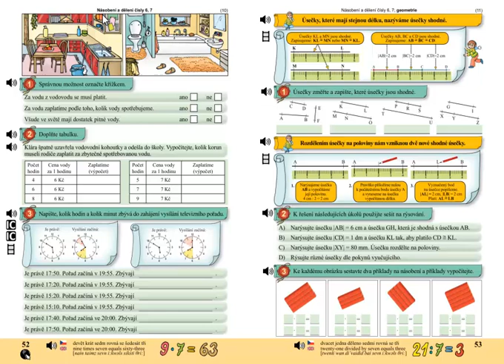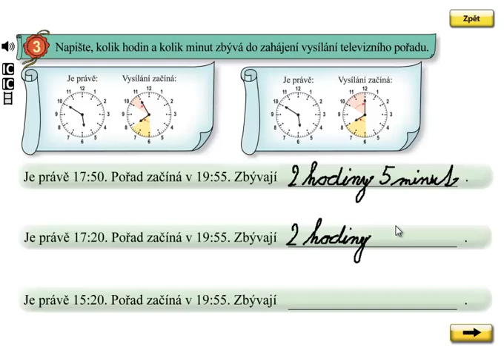Hodiny; Matýskova matematika 6:díl, strana 52, cvičení 3A